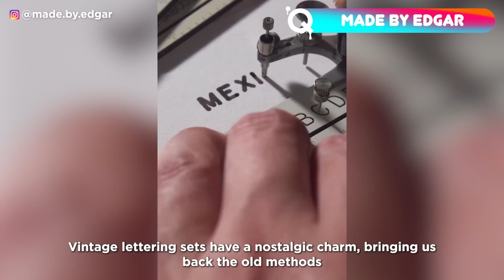Amazing ART TOOLS That Are At Another Level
Discover the magic of art tools with Quantastic! Explore a mesmerizing selection that fuels inspiration and elevates your artistic journey. From brushes to digital wonders, create captivating masterpieces. Let's create together!